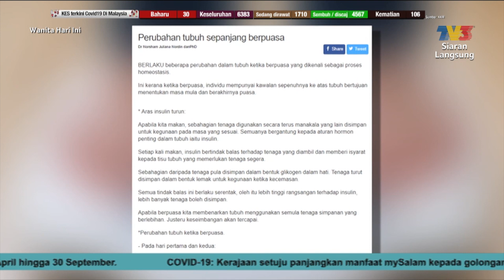Berat Badan Naik Atau Turun Di Bulan Ramadan: Prof Madya Dr Hazreen | WHI (6 Mei 2020)